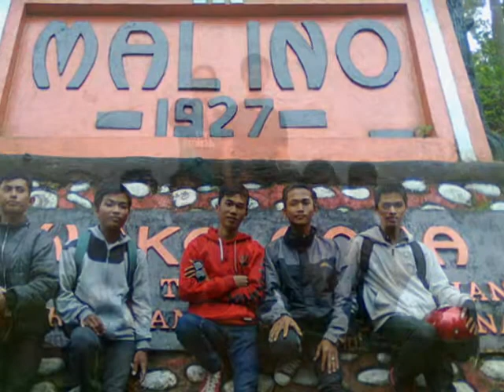SMKT SMA SOMBAOPU Alumni 2013